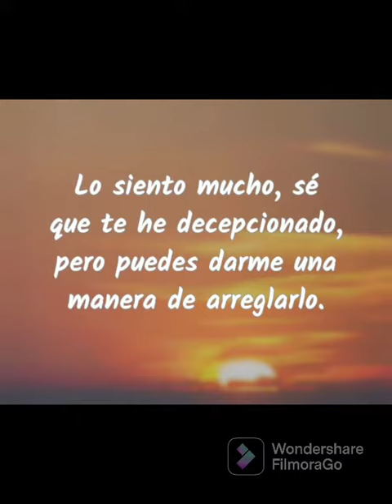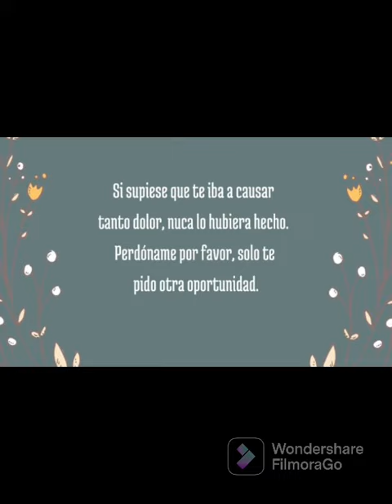Te pido perdón 😞 perdóname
Tarjeta virtual para pedir perdón, hay veces en que tienes que recurrir al perdón de manera virtual si esa persona a quien has herido no quiere hablar personalmente contigo. Al menos le haces saber tus sentimientos de arrepentimiento y las ganas que tienes de solucionar el daño pidiendo otra oportunidad.
Espero que te ayude mucho.
Bendiciones 🍀🙏♥️